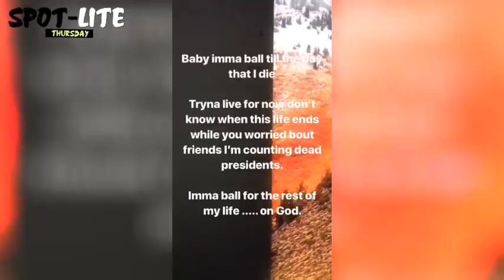There Was NO Feud Between POPCAAN & Chi ChingChing | Jada Kingdom Already BUSSING Artist